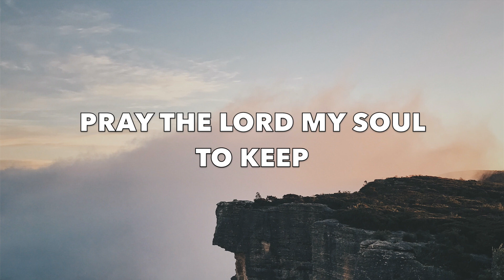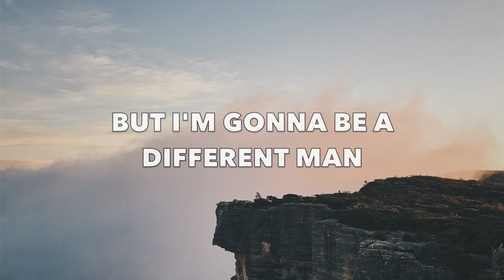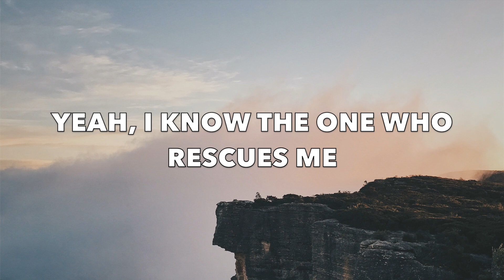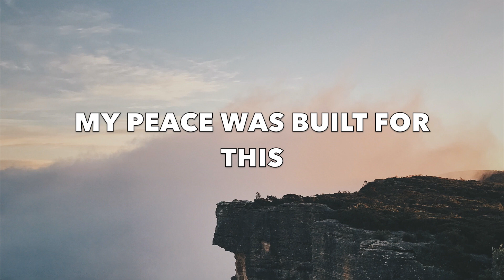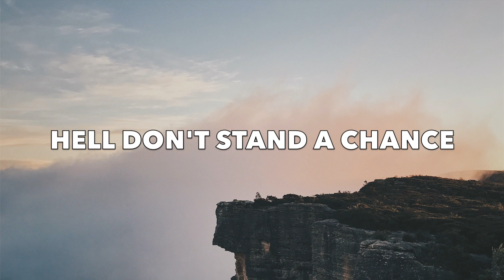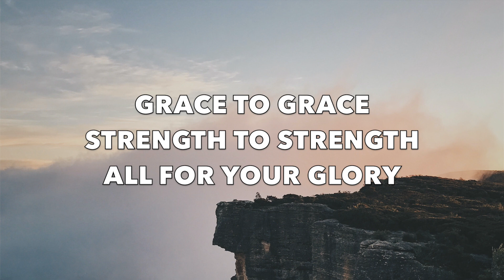Up On This Rock - VOUS Worship